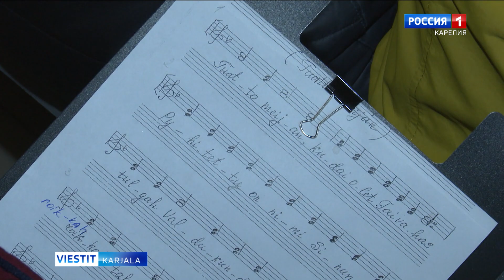Sinule pajatammo -muuzikkufestivuali piettih Anuksenlinnas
Mennyt suovattan Anuksenlinnan Smolenskoin Jumaldoman obrazan kirikös piettih perindölline Sinule pajatammo -nimine hengellizen muuzikan festivuali. Sih kerdyi pajojoukkuo da kaččojua Anuksen čupul da Petroskoilpäi. Pajofestivualil on jo enämbi kymmendy vuottu.